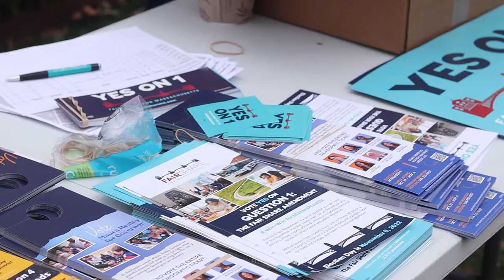Special Report | Vote with Pride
This past week, as the election race has heated up members of our local community gathered in Polaski Park to get out the vote. Along with many other speakers, Lindsay Sabadosa and senator Ed Markey were both in attendance. We talked to Dallas Ducar, a local LGBTQ activist and CEO of Transhealth, and senator Markey about the importance of the youth vote in this midterm election.